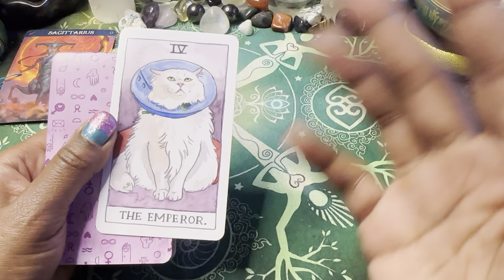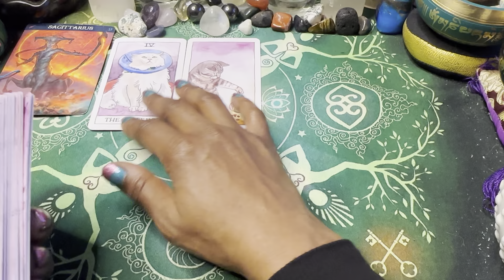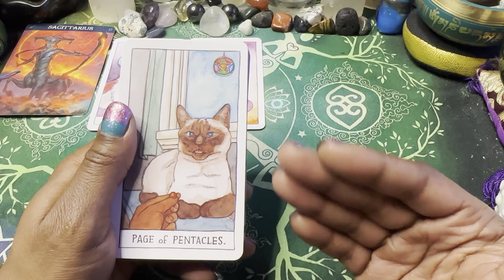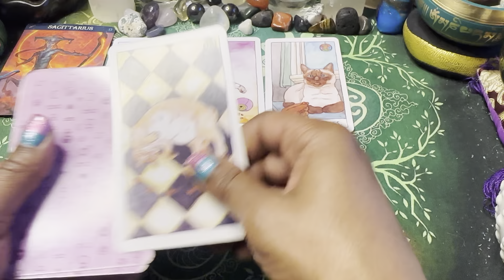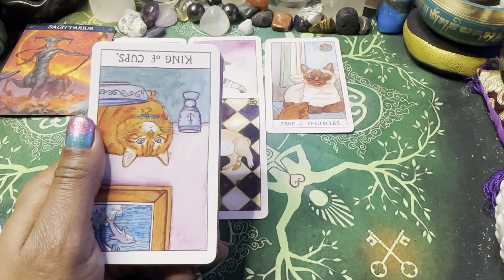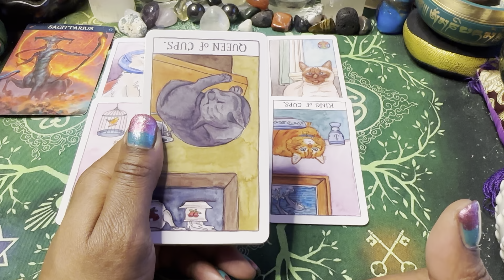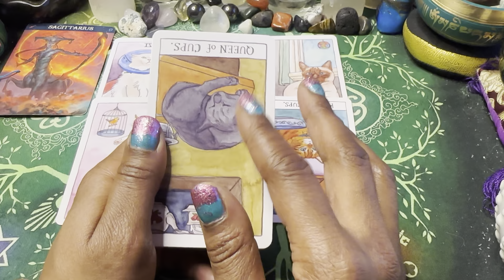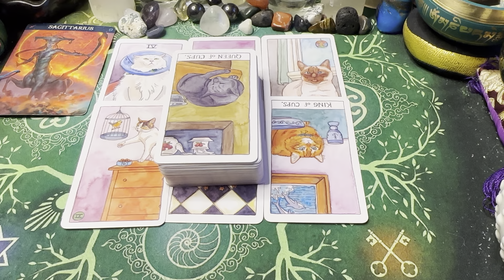🦋SAGITTARIUS ♐️; WEEKEND🃏After all I've done for you This!!? 11/11-14